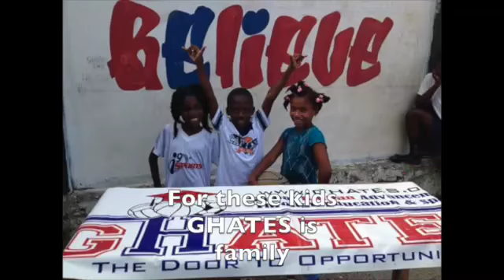I Was Here Moise Joseph GHATES TRIP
This video is about Moise Joseph GHATES TRIP to Jeremie, Haiti